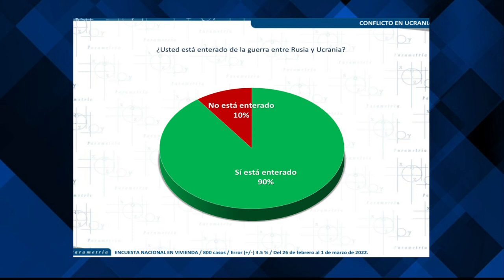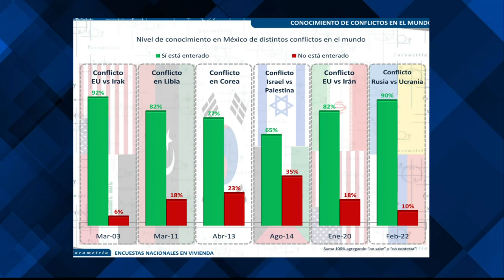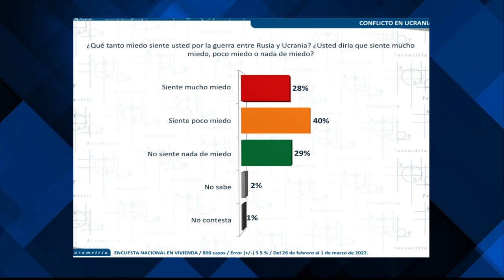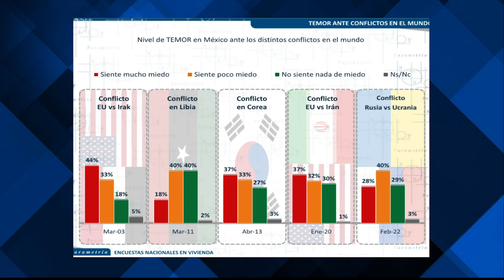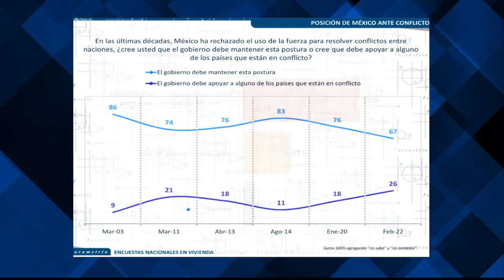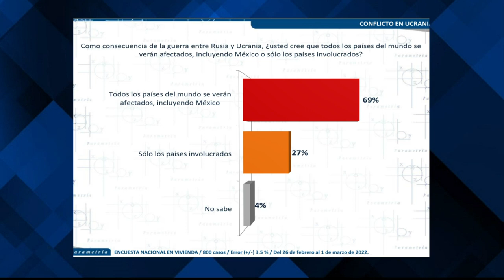9 de 10 adultos en México esta enterado del conflicto en Ucrania: Parametría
Francisco Abundis, director de Parametría, habló sobre la opinión de la ciudadanía sobre la invasión a Ucrania, comentó que es uno de los conflictos con más altos niveles de visibilidad “Respecto a conocimiento y miedo que genera, únicamente el conflicto de EU vs Irak está por arriba del de Rusia-Ucrania”

Grupo Fórmula